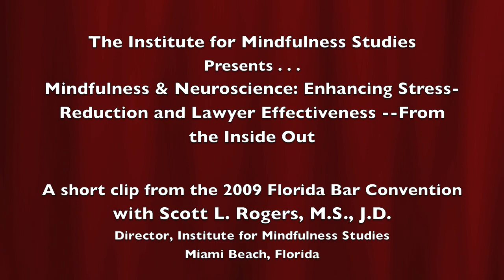Neuroscience and Mindfulness, Neurons and Thoughts: A Metaphor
In this segment from the larger program "Mindfulness and Neuroscience: Enhancing Stress Reduction and Lawyer Effectiveness --- From the Inside Out," Scott Rogers looks to the classic work of Camille Golgi to offers audience members insight into mindfulness, breath awareness, and the brain.